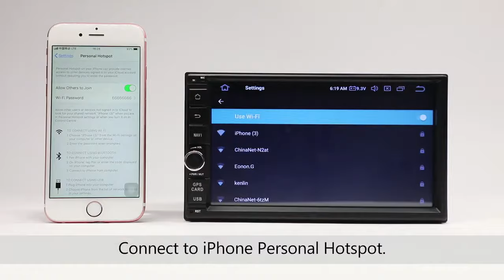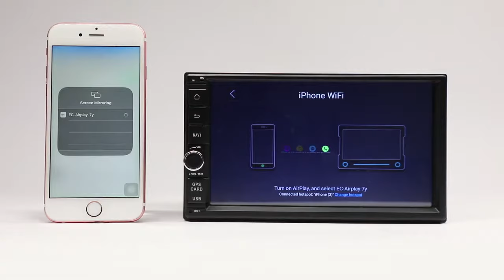【How to】Use "EasyConnection" screen mirroring function on iOS 13 device